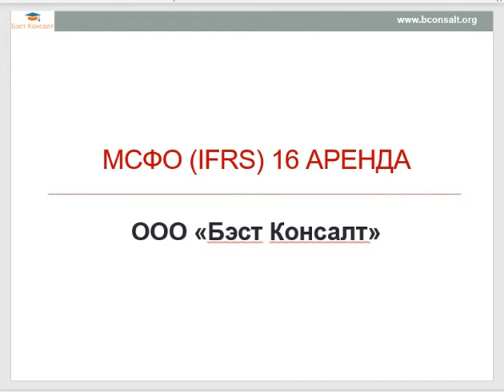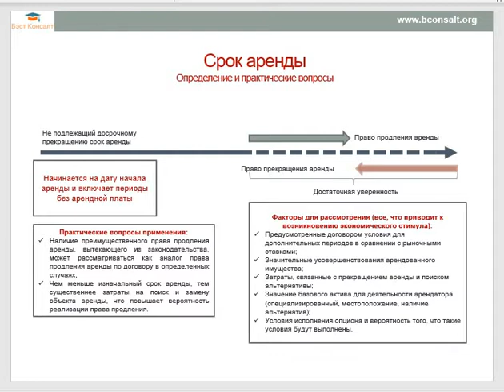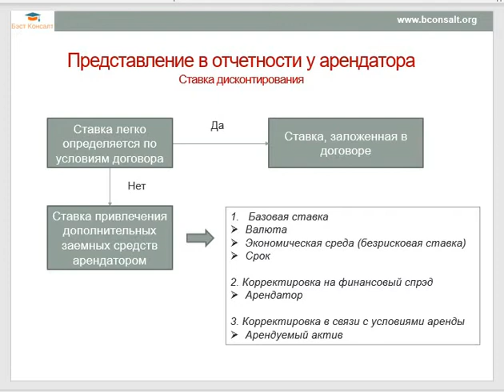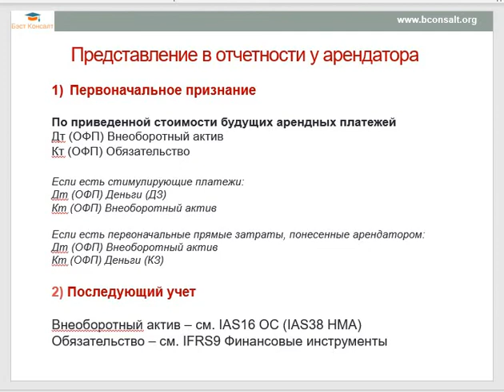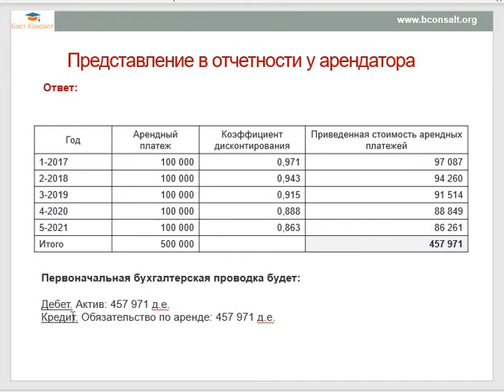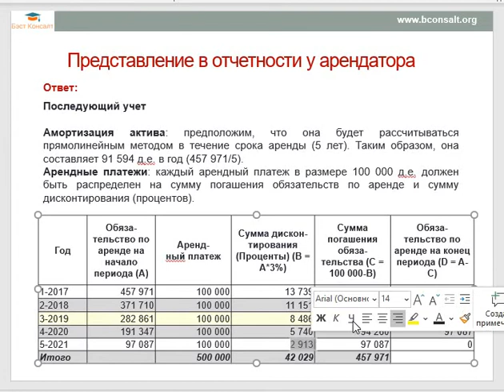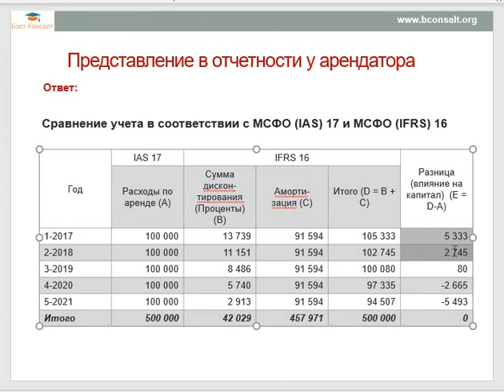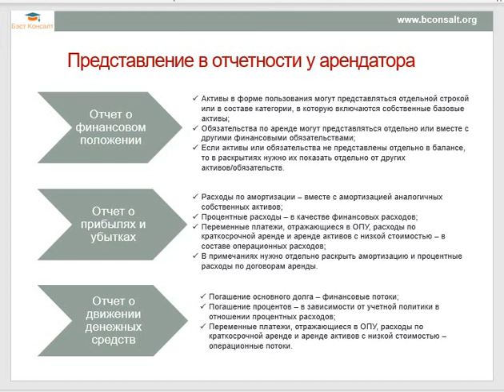МСФО (IFRS) 16 Аренда_Срок аренды и учет у арендатора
Часть 2. Срок аренды и учет у арендатора
Впереди еще одно видео;)
Посмотрите также первую часть - "Определение аренды", если еще этого не сделали.